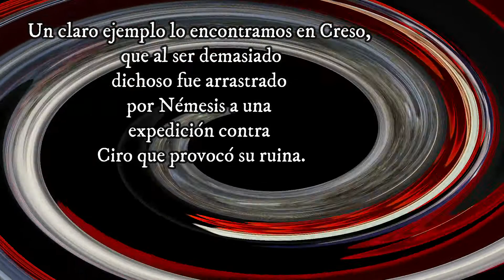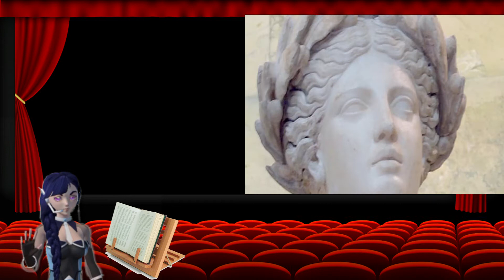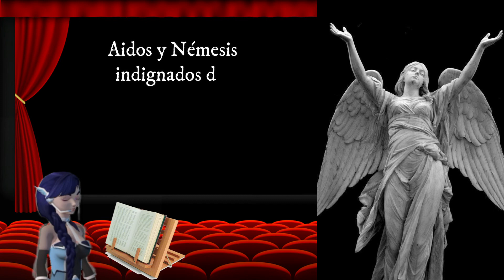NEMESIS 🔹 MITOLOGIA GRIEGA ✨ MITOS Y DIOSES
NEMESIS 🔹
MITOLOGIA GRIEGA ✨
MITOS Y DIOSES

 En la mitología griega, Némesis es la diosa de la justicia retributiva, la solidaridad, la venganza, el equilibrio y la fortuna. Castigaba a los que no obedecían a aquellas personas con derecho a mandarlas y, sobre todo, a los hijos que no obedecían a sus padres. Recibía los votos y juramentos secretos de su amor y vengaba a los amantes infelices o desgraciados por el perjurio o la infidelidad de su amante.